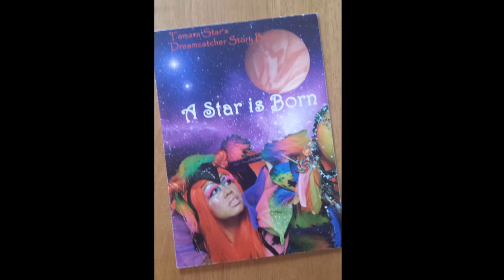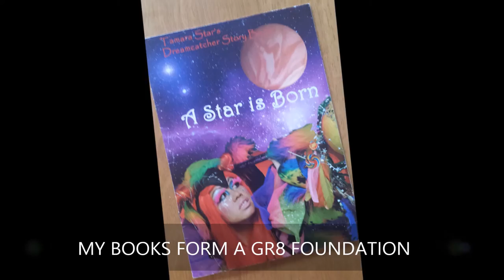TAMARA STAR*S - CREATIVE VIDEO TO GALAXY GIRL TRACK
An introduction to Tamara Star* Productions.